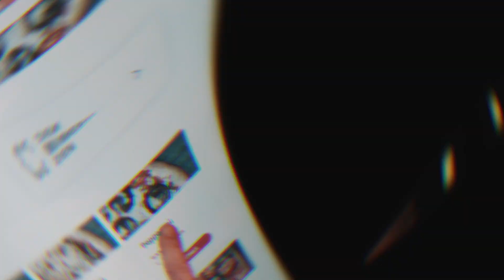Pizza Vending Machine PizzaZoid™ Pizza Machine 24/7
"THE NEW GENERATION OF TAKE-AWAY"

Our PizzaZoid Pizza Machines are located on 9 locations already.
We are currently in the process of agreeing terms with multiple franchisees in various locations across all over Europe.

It’s a completely different story behind the door of the PizzaZoid.
There is no automatic technology in our pizza  kitchens, just our hard working team pizzaiolos, busy at work day and night, creating our superior hand stretched artisan bases, topped with our authentic tomato sauce, finished with our fresh toppings.

Seconds later, our freshly  pizzas are hand sliced, packed and boxed, before immediate and direct delivery to The PizzaZoid by our very own delivery team, who ensure our PizzaZoid Machines are continually stocked around the clock to give our guests the greatest menu choices, all day, all night.

"YENİ NESİL ALIŞVERİŞ"

PizzaZoid Pizza Makinelerimiz halihazırda 9 lokasyonda bulunuyor.  Şu anda Avrupa'nın her yerinde çeşitli yerlerde birden fazla franchise sahibi ile şartları kabul etme sürecindeyiz.  PizzaZoid'in kapısının ardında tamamen farklı bir hikaye.  Pizza mutfaklarımızda otomatik bir teknoloji yoktur, sadece çalışkan ekibimiz pizzaiolo'larımız, gece gündüz işle meşgul, üstün elle gerilmiş esnaf tabanlarımızı yaratıyor, üzerini otantik domates sosumuzla süslenmiş, taze soslarımızla tamamlıyoruz.  Saniyeler sonra, taze pizzalarımız el ile dilimlenir, paketlenir ve kutulanır, ardından kendi teslimat ekibimiz tarafından The PizzaZoid'e anında ve doğrudan teslim edilir, bu da PizzaZoid Makinelerimizin konuklarımıza en iyi menü seçeneklerini sunmak için günün her saati sürekli olarak stoklanmasını sağlar. Gece gündüz!

Locations:

Zele
Lokeren
Hamme
Westerlo
Aalter
Ronse
Willebroek
Poperinge
Houthulst

PizzaZoid
Pizza Machine
Vending Machine
Pizza Automaat
Automatic